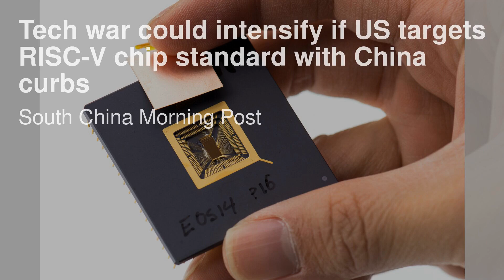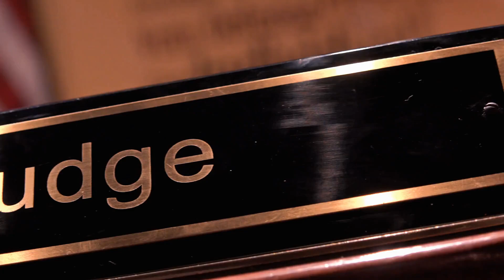哈马斯武装升级威胁：以色列无预警发动一次攻击，就杀死一个俘虏！分析：内塔尼亚胡试图将美国卷入与伊朗的战争中！华尔街网报20231010